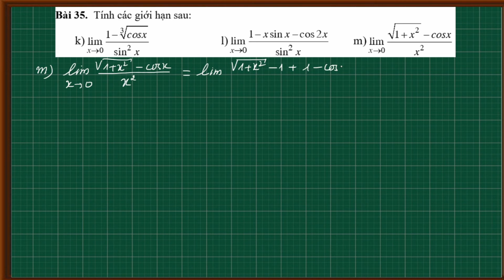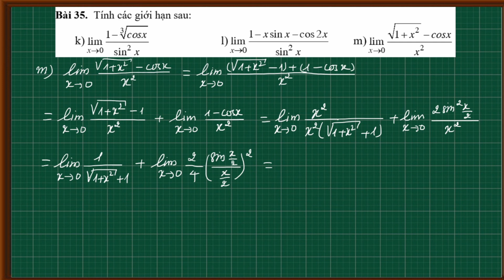Giới hạn hàm số|Giới hạn hàm lượng giác (phần 4)|Đại số 11|Thầy Nguyễn Văn Huỳnh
Giới hạn|Giới hạn hàm lượng giác|Giới hạn vô định dạng 0/0|Đại số 11